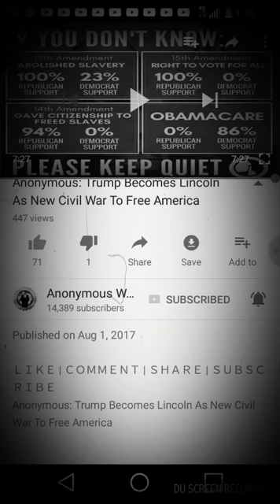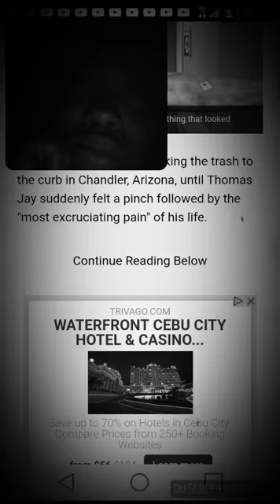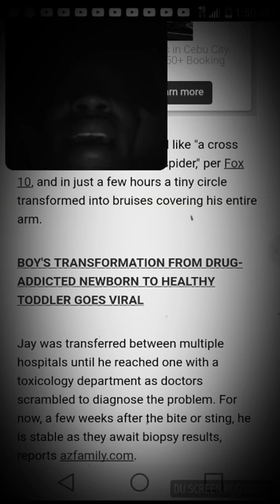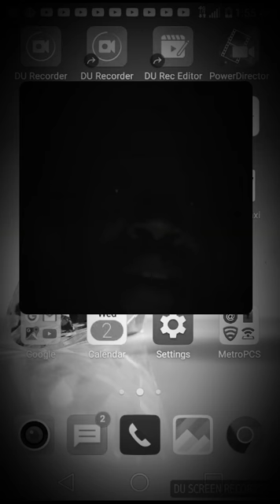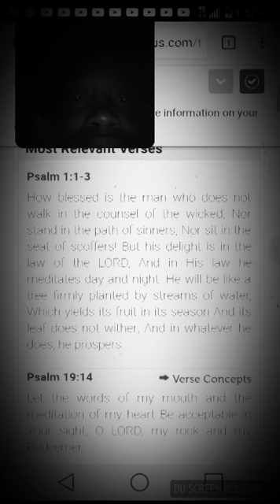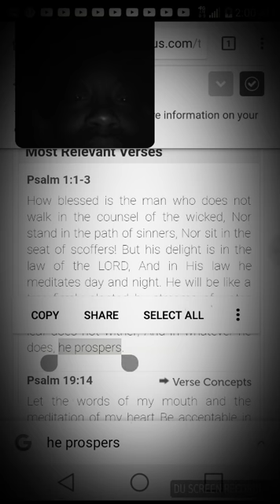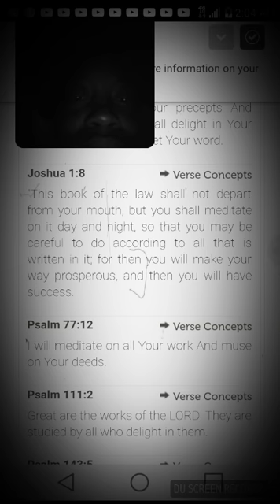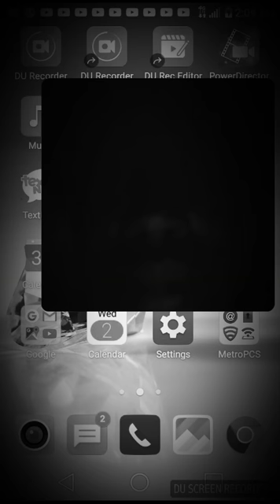A MUST HEAR! MEDITATION IS OF YAHUWAH!